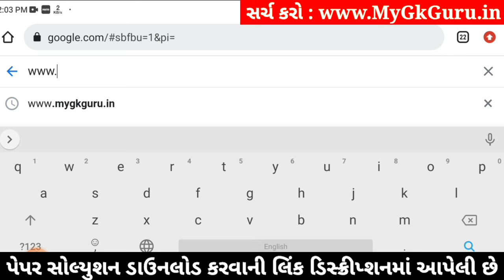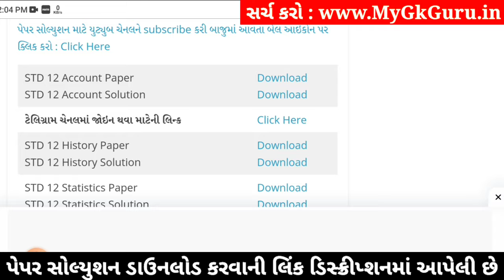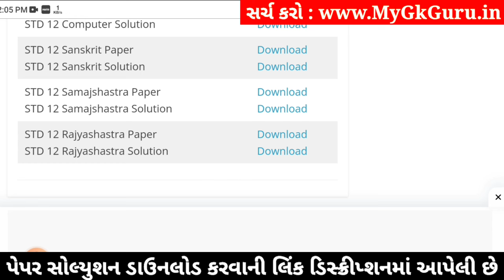std 12 sanskrit paper solution 2024 100 marks, std 12 sanskrit second exam paper 2024 std 12 sanskri